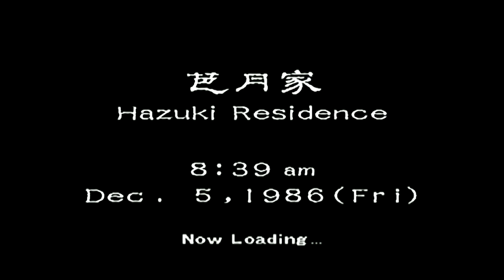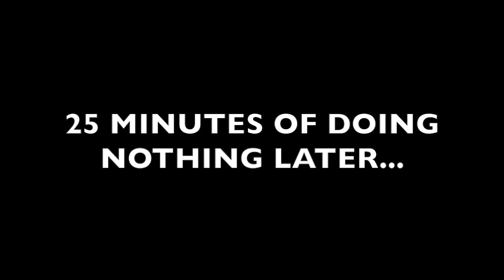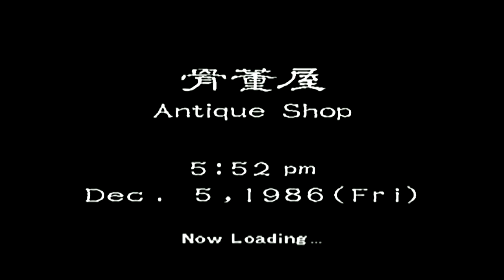Shenmue (Dreamcast Gameplay) #5 - Where's Charlie!? (Total Frustration)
Take a trip back in time to 1986 with me, where I take control of Ryo Hazuki as he begins his epic quest for revenge against the man who murdered his father; in Sega Dreamcast game Shenmue.

Shenmue 3 is a game that's finally going to get made thanks to Kickstarter. But, before it is released I want to refresh my memory of Shenmue and Shenmue 2. So let's take that journey together.

Prepare your butts, for the most frustrating (yet equally hilarious) episode of Shenmue yet, as we're on the hunt for a man named Charlie...for some reason. How hard can it be to find one man in such a small area?

Up In My Jam (All Of A Sudden) & Juggernaut by - Kubbi